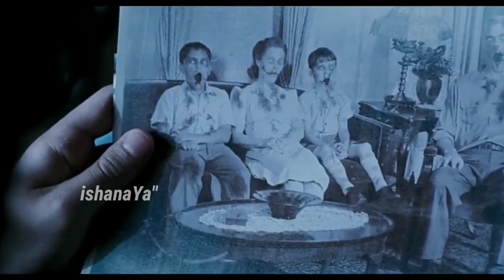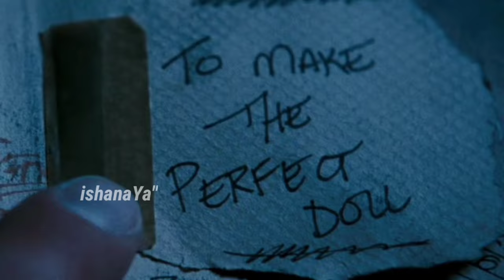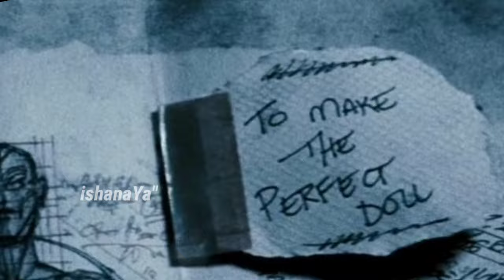අහම්බෙන් ගෙදරට ආව මිනීමරු බෝනික්කා | DEAD SILENCE | DEAD SILENCE MOVIE EXPLAINED IN SINHALA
අහම්බෙන් ගෙදරට ආව මිනීමරු බෝනික්කා | DEAD SILENCE | DEAD SILENCE MOVIE EXPLAINED  IN SINHALA | DEAD SILENCE MOVIE EXPLAINED

MOVIE NAME : DEAD SILENCE (2007)

වීඩියෝ එකට LIKE කරන්න COMMENT කරන්නත් අමතක කරන්න එපා..

හැමෝටම සුබ දවසක්.